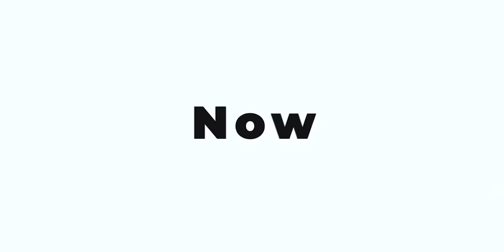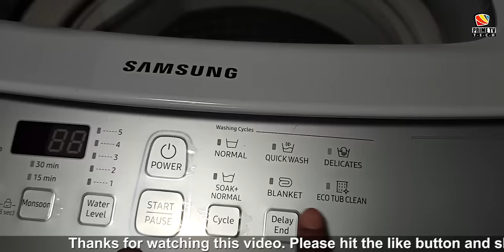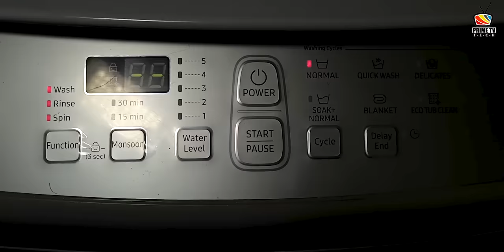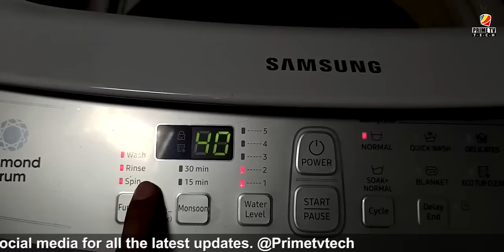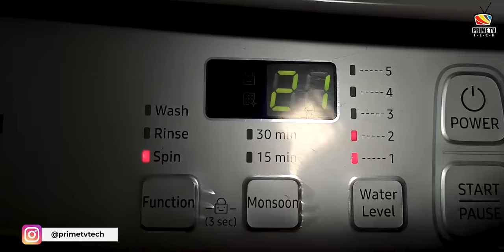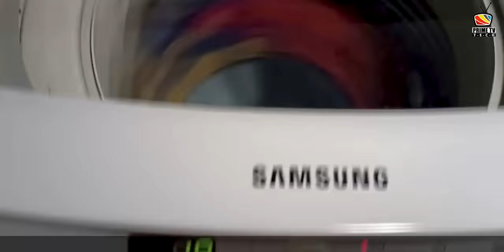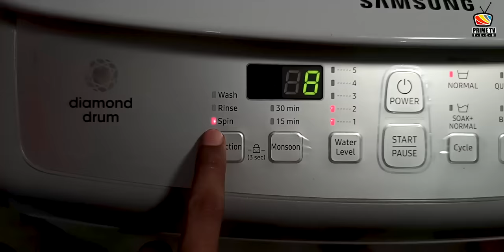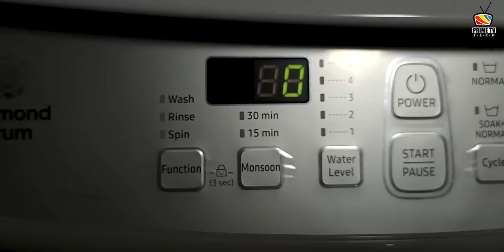Top Load Fully Automatic Washing Machine Demo 2022 | How To Use Top Load WM| Top Load WM Full Review